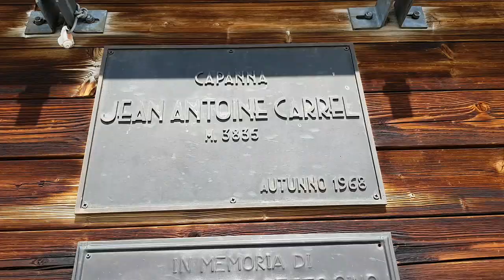MATTERHORN (4 478 m) climb via Liongrat | TravelingTunas 🐟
Climbing Matterhorn - the iconic 4 478 m high Alpine mountain peak via Liongrat (Lion ridge) from Italian side.

0:00 Intro
0:11 Day 1: from Abruzzi hut (2 802 m) to the Refugio Carrel (3 835 m)
2:14 Day 2: from Refugio Carrel (3 835 m) to the top of Matterhorn (4 478 m)
The early start from the hut at night, climbing the Lion ridge, passing Pic Tyndall (4 241 m) and standing on the top of the Italian summit of Matterhorn - 4 476 m.
4:07 Matterhorn (4 478 m) summit
Then short traverse on the narrow exposed ridge to the Swiss summit of Matterhorn - 4 478 m which is 2 meters higher. Descend to Carrel refugio and next day back to the Breuil Cervinia village (2 050 m).